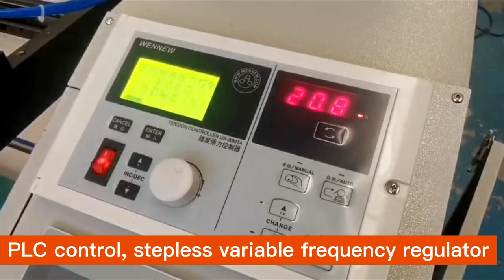Coreless Thermal Paper Slitting Machine - Accurate Paper Cutting | SAILING factory direct sales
Hello everyone! In today's video, we are excited to introduce you to an innovative product: the Coreless Thermal Paper Slitting Machine. This cutting-edge device not only boasts precise cutting capabilities but also offers fast operation and high efficiency, ensuring you a remarkable cutting experience every time you use it.

🔍 Highlighted Features 🔍
🎯 Precise Cutting: Our Coreless Thermal Paper Slitting Machine is renowned for its precise cutting, meeting your requirements for both paper width and smooth cutting edges.
⚡ High-Speed Efficiency: Lightning-fast operation ensures efficient task completion, saving you valuable time.
📏 Automatic Metering: The automatic metering function adds intelligence to your operation, while pneumatic waste discharge further streamlines the cleaning process.
🕹 PLC Control: Combined with a stepless variable frequency regulator, the PLC control system simplifies operation and enhances flexibility.

This Coreless Thermal Paper Slitting Machine accommodates paper rolls with a width of up to 900mm, providing you with ample working space and cutting options.

Whether you're in an office environment, on a production line, or in a personal creative studio, our Coreless Thermal Paper Slitting Machine will be your indispensable assistant. Click on the video to learn more about this exciting device!

If you're interested in our product or have any questions, please leave a comment in the section below. We're here to answer your queries wholeheartedly.

Welcome to join us and become our partner.
Let's make more profit together.